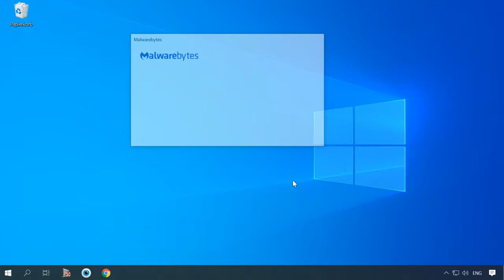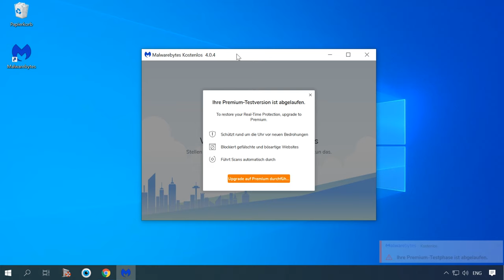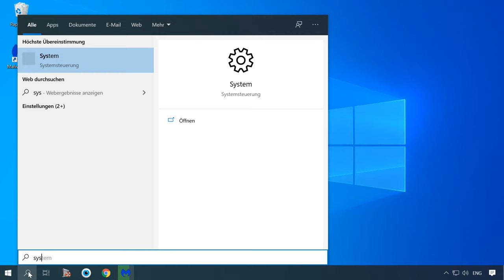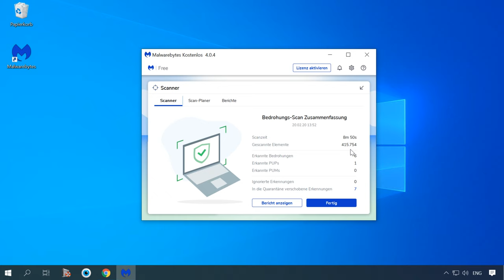🕷️Virenentfernung auf Ihrem Computer oder Laptop mit Windows 11,10, 8 oder 7 - Kostenlose Methoden!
👍 Herzlich willkommen zu unserem Video, in dem wir Ihnen zeigen, wie Sie Viren von Ihrem Computer oder Laptop mit Windows 11,10, 8 oder 7 kostenlos entfernen können. Die Sicherheit Ihres Computers ist entscheidend, und wir werden Ihnen einfache und effektive Methoden zeigen, um Ihren PC zu schützen. Sehen Sie sich jetzt unser Video an und lernen Sie, wie Sie Ihren Computer vor Viren schützen können, ohne dafür zu bezahlen!

Inhaltsverzeichnis:
0:00 Nach Viren suchen
2:12 Eine Prüfung durchführen
4:00 Was ist nach einem vollständigen Scan zu tun?

Avira Antivirus hat Dateien versehentlich gelöscht. Wie Stellt man sie wieder her?

McAfee hat Dateien gelöscht oder in Quarantäne verschoben. Wie stellt man die wieder her?

ESET NOD32 hat Dateien gelöscht oder in Quarantäne verschoben. Wie stellt man sie wieder her?

In der Zwischenzeit ist das alles. Wenn Sie noch Fragen haben, stellen Sie diese in den Kommentaren. Vielen Dank für Ihre Aufmerksamkeit, viel Glück.

Andere Videos